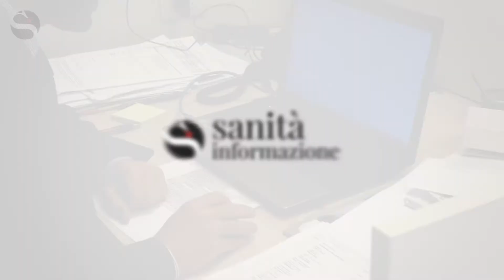Finanza agevolata, Ginanneschi (Sercam)